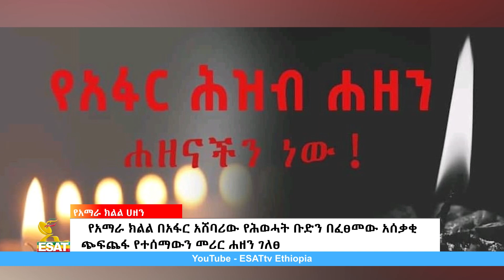Ethiopia - ESAT Amharic Day Time News 12 Thu Aug 2021